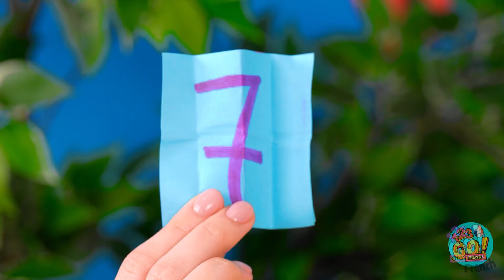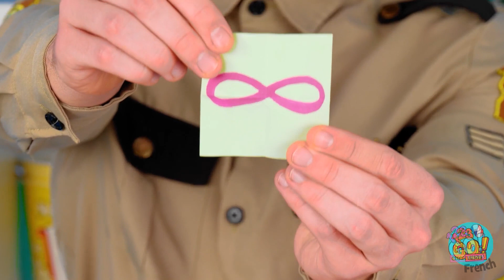ZÉRO, UNE, ou DEUX MAINS || SITUATIONS ALIMENTAIRES DRÔLES & ASTUCES FOLLES par 123 GO! CHALLENGE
Deux mains, une main ou aucune main... peu importe la façon dont vous mangez votre nourriture. Le plus important, c'est qu'elle soit savoureuse. Quel est votre plat préféré ? Faites-le nous savoir dans les commentaires ci-dessous.